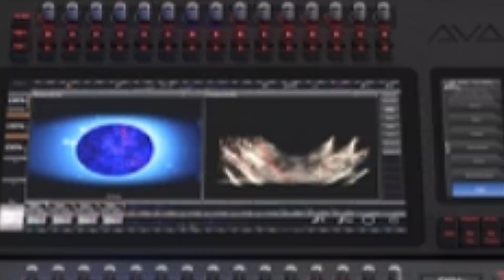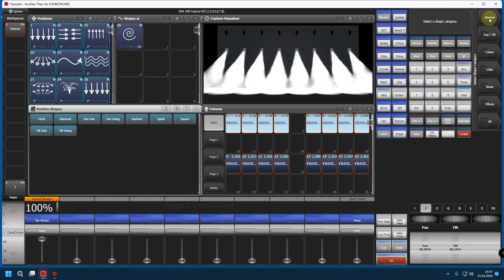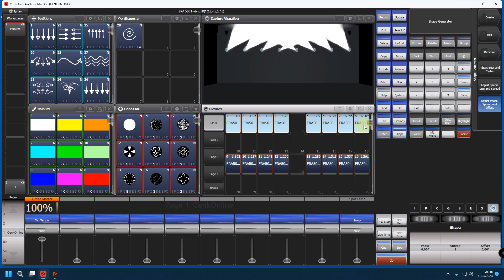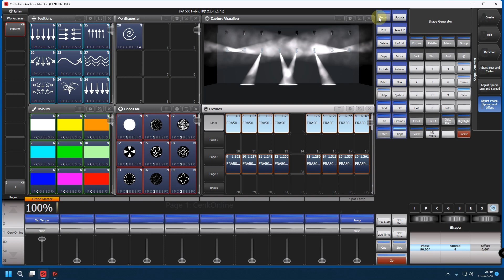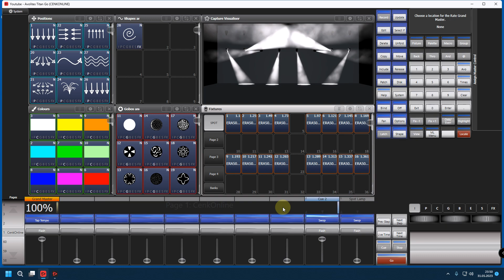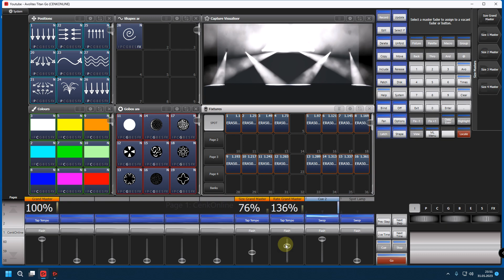Avolites Symmetrical Circle - Avolites Simetrik Circle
Avolites Symmetrical Circle - Avolites Simetrik Circle Adlı Videomuzda Avolites Titan Işık konsollorında Avolites tiger touch Avolites Saphire Touch Avolites Titan mobile Avolites Quartz ve diğer Bütün Titan yazılımı olan ışık mixerlerinde Hızlı ve basit programlama Yapmak için çok kullanılan bir özellik olan Circle nasıl Simetrik yapılır anlatmaya çalıştım umarım faydalı olmuştur iyi çalışmalar